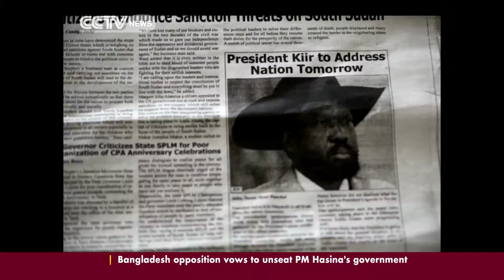Salva Kiir's address to the nation cancelled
President Salva Kiir, in a statement released Wednesday, called on the country to stand together at what he said is "this dark moment". President Kirr also vowed to "defeat the rebels forever".. CCTV's Kofa Mrenje has this reports